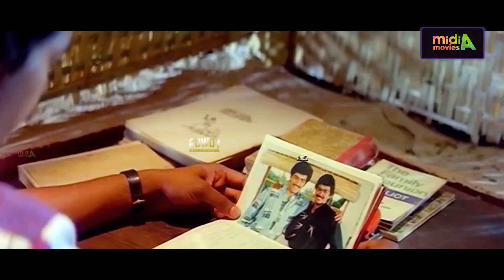தளபதி கண் முன்னே AK விற்கு நடந்த கொடூரம் அநியாயமா உன்ன கொன்னுடய்ங்களே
Rajavin Parvaiyile
Rajavin Parvaiyile
Rajavin Parvaiyile movie poster.jpg
Poster
Directed by Janaki Soundar
Written by Janaki Soundar
Produced by S. Soundara Pandian
Starring Vijay
Indraja
Cinematography Loganathan Prasad
Production
company
Sri Masani Amman Movies
Release date 5 August 1995[1]
Running time 140 minutes
Country India
Language Tamil
Rajavin Parvaiyile (transl. In Raja's Sight) is a 1995 Indian Tamil-language romantic drama film, directed by Janaki Soundar, starring Vijay and Indraja, with Ajith Kumar in a guest appearance. The film, which featured music composed by Ilaiyaraaja, was released in August 1995. This is the only film to feature Vijay and Ajith together.

The film received mixed reviews and was a flop at the box office.[2]

Contents
1 Synopsis
2 Cast
3 Production
4 Soundtrack
5 References
6 External links
Synopsis
Raja is the son of a poor family, and his only aim in life is to study to get a good job. Meanwhile, Gowri, the daughter of the richest man of the village, falls in love with Raja, but he keeps shunning her and getting away from her. She decides to know the reason for his behaviour. Raja narrates the story of his friend Chandru's unsuccessful love story with Shanthi, and ended up committing suicide after his lover's marriage, so he hates love. Raja later falls in love with Gowri; meanwhile issues of class arise in the village forms rest of the plot.

Cast
Vijay as Raja
Indraja as Gowri
Vadivelu as Arivazhagan
Janagaraj as Pannaiyar
Vadivukkarasi as Rassamma
Sathyapriya as Pannaiyar's wife
Charuhasan as Shanthi's father
Kumarimuthu as Kamalakannan
Venniradai Moorthy as Schoolteacher
Singamuthu as School teacher
Maghima Devi as School teacher
Balaguru
Ajith Kumar as Chandru, Raja's deceased friend (Cameo appearance)
Gayathri Shastry as Shanthi, Chandru's girlfriend (Cameo appearance)
Production
The film notably featured Vijay and Ajith Kumar together at an early stage of their careers in the mid-90s, with the pair later going on to become two heroes working in the Tamil film industry in India.[3][4]

Soundtrack
The music was composed by Ilaiyaraaja. The lyrics were written by Vaali, Muthulingam and Kamakodiyan.[5]

No. Title Singer(s) Lyrics Length
1 "Oru Sudar Iru Sudar" Mano, S. Janaki Kamakodiyan 5:14
2 "Amman Koyil Ellamae" Arunmozhi Vaali 5:12
3 "Kottunga Kottunga" Chorus 5:40
4 "Ammanuke Adanki" Vadivelu, Chorus Muthulingam 4:59
5 "Ival Yaaro Vaanvittu" Arunmozhi, S. Janaki Vaali 5:16
References
 "ராஜாவின் பார்வையிலே". Dina Thanthi. 5 August 1995.
 "Before Chekka Chivantha Vaanam: The movies that brought big stars together". India Today. 3 May 2018. Retrieved 6 May 2021.
 "Many Stars but one movie - 2 - Tamil Movie News". IndiaGlitz. 22 April 2010. Retrieved 23 April 2012.
 "Ajith and Vijay – renewing bond of friendship!!". Chennai365. 6 November 2007. Retrieved 23 April 2012.
External links
Rajavin Parvaiyile at IMDb